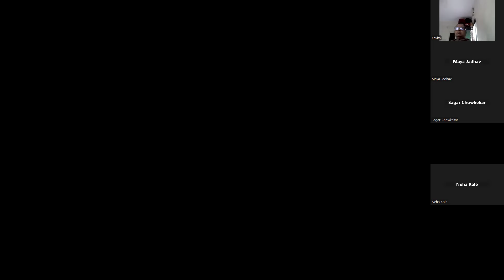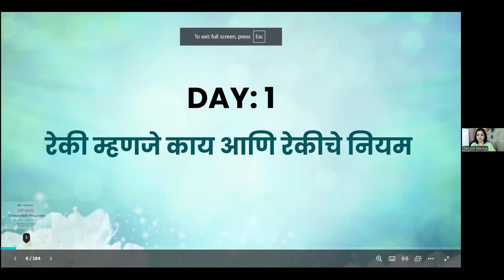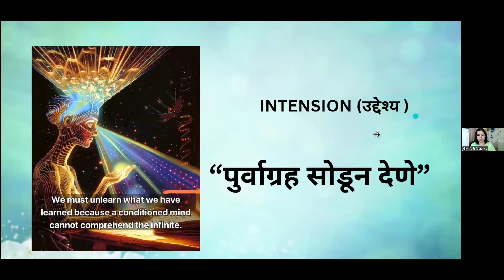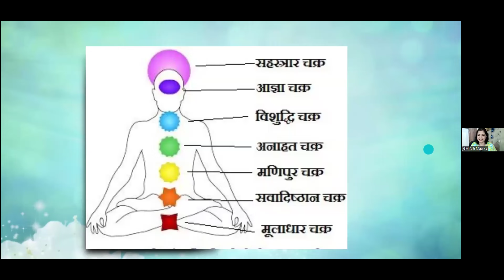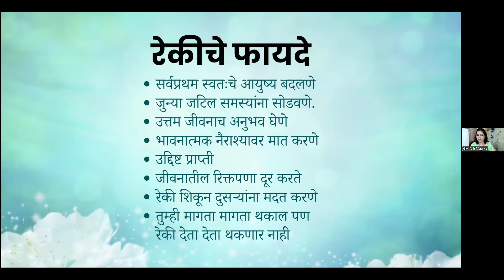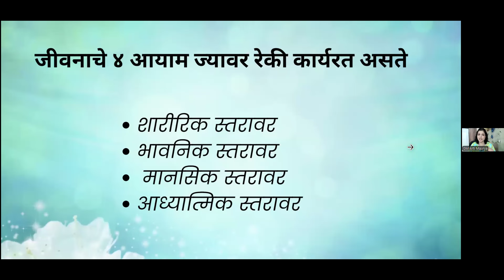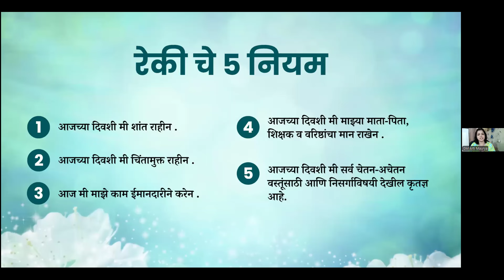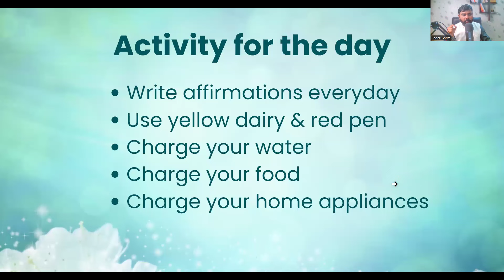Day 01 Reiki Level 01 | 26-08-2024